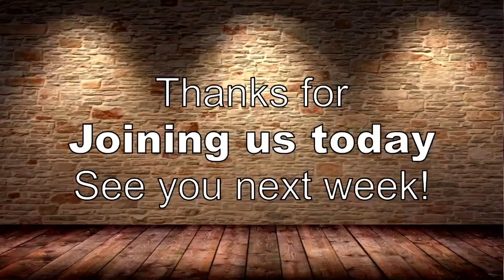May 19, 2024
Rediscover Church - Week 1 - What is Church? - Ephesians 5:25-27